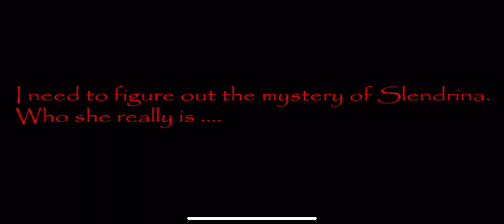House of Slendrina [Hard Mode] walkthrough